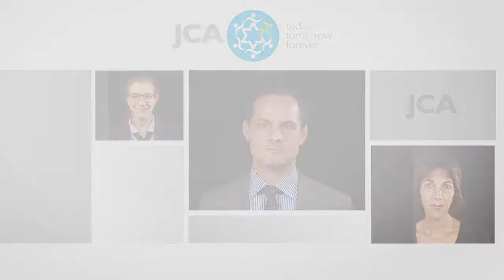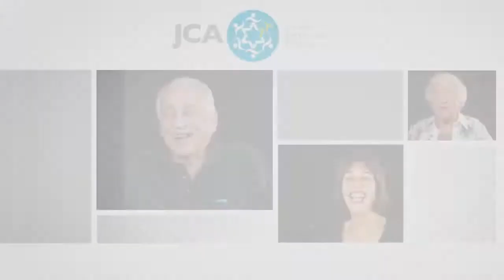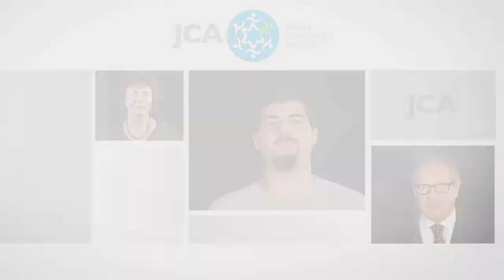JCA 2014 Campaign DVD